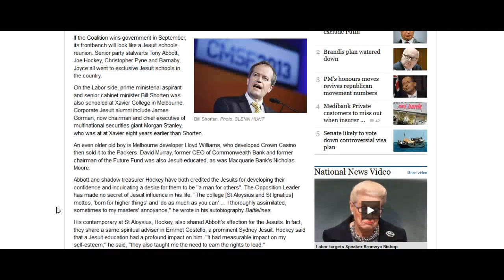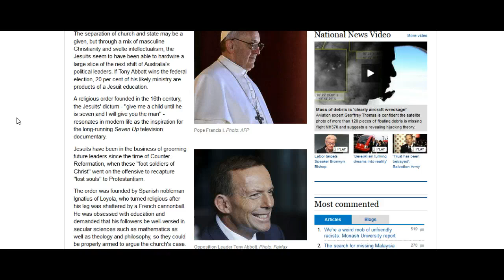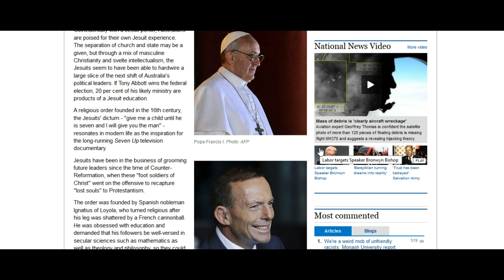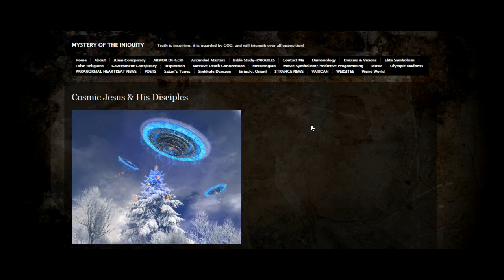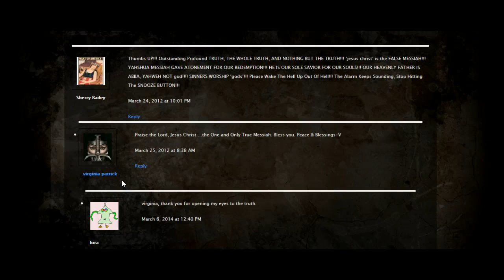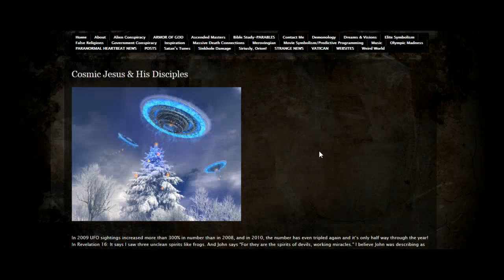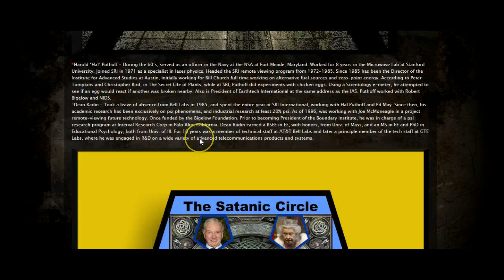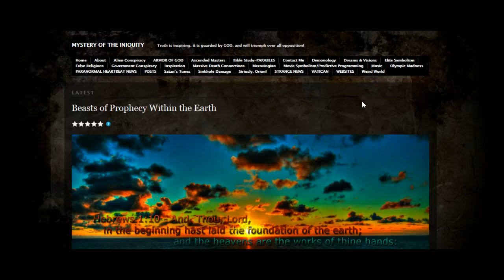Project Bluebeam Notes: The Agenda of the Jesuit is to Destroy the Divine in Mankind